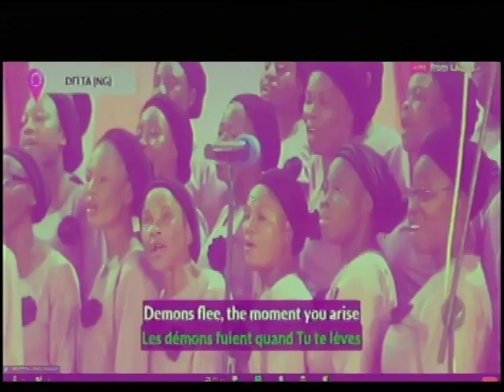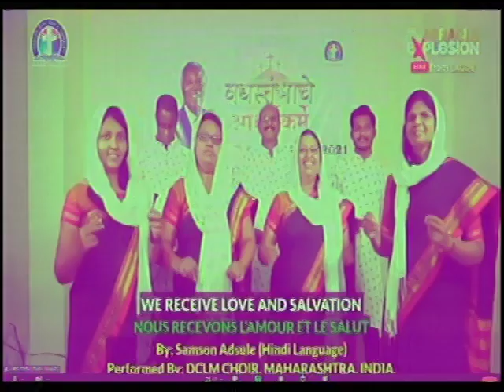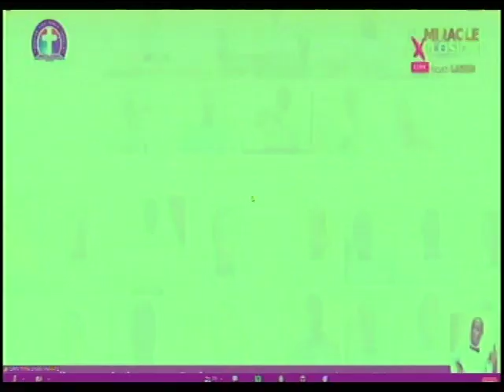GLOBAL CHOIRS @ GLOBAL CRUSADE - MIRACLE EXPLOSION